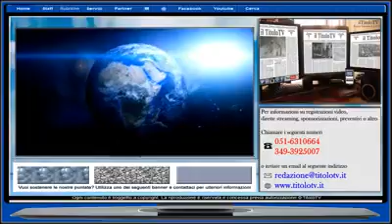Simone Merini presenta il Festival " Canto anch' io Show"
L' imitatore e presentatore Simone Merini conduce una tappa del Festival " Canto anch' io Show " , vetrina per artisti .
Direttore Artistico Salvatore Leanza , riprese video della Marco Frusteri Production .